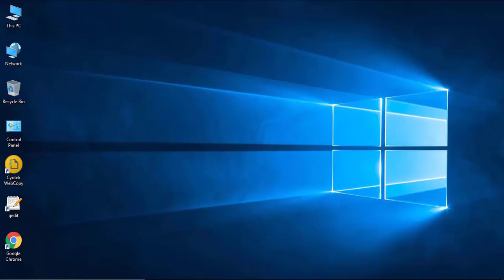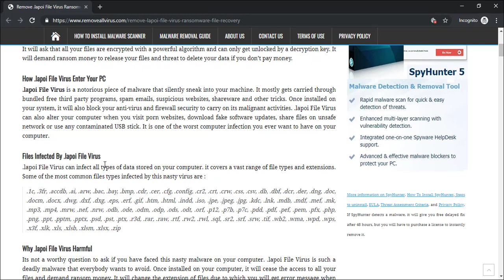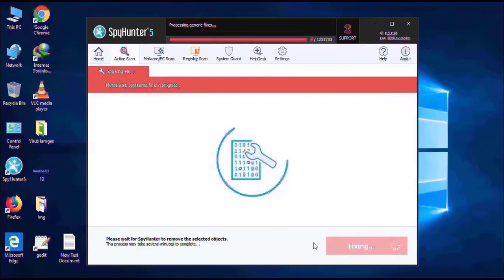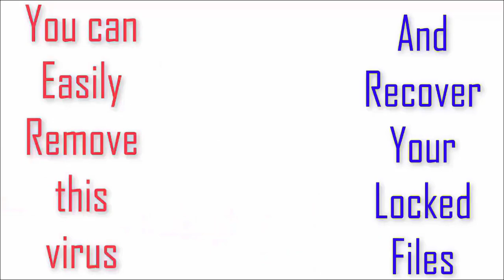Remove .Lapoi File Virus/.Lapoi Ransomware (+Recover Files)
.Lapoi File Virus Ransomware Removal (+File Recovery)

How to remove Lapoi ransomware (Virus Removal Guide)
.Lapoi Files Virus (STOP) – How to Remove + Restore Files
Remove Lapoi Ransomware and Decrypt .Lapoi Files
Remove .Lapoi Virus (File Recovery+ Ransomware Removal)
.Lapoi File virus - Remove It and Recover Files
How to remove Lapoi Ransomware - virus removal steps
.Lapoi Files (STOP Ransomware) – Remove + Restore Data
.Lapoi file virus ransomware (Restore, Decrypt .Lapoi extension files)
.Lapoi file virus Removal Guide – Help To Decrypt Your Files
Guide – How Do I Decrypt .Lapoi File Extension Virus
.Lapoi file virus Removal Guide +File Recovery
How to Remove .Lapoi Ransomware and Restore .Lapoi Files
Get Rid of .Lapoi file virus (Remove Ransomware + Recover Data)
Remove .Lapoi file virus And Recover Encrypted Files
Remove Lapoi ransomware and retrieve the encrypted files
How To Uninstall .Lapoi file virus From PC
How to Get Rid of .Lapoi file Virus Effectively?
How To Delete .Lapoi file virus From PC
Uninstall .Lapoi ransomware from Windows 10
Remove .Lapoi ransomware virus (+File Recovery)

Remove All Virus

RemoveAllVirus